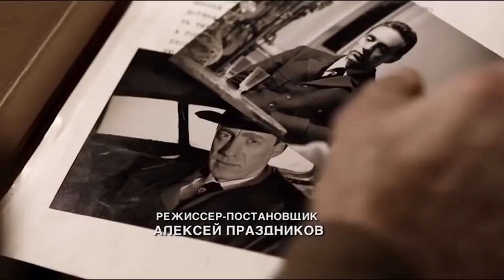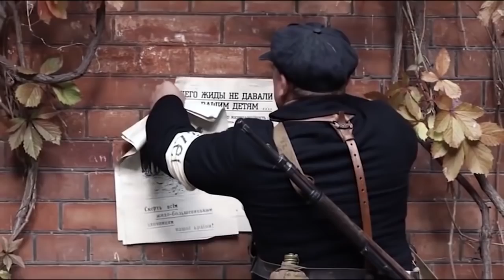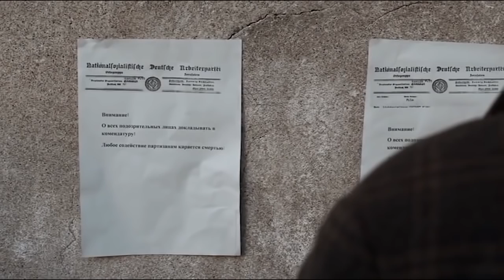СИЛЬНЫЙ ВОЕННЫЙ ФИЛЬМ ¤ РАЗВЕДКА БОЕМ ¤ РУССКИЙ ФИЛЬМ . ФИЛЬМ ВОЙНА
Военные Фильмы 2017 ! Фильмы о Войне ! Фильм в в Хорошем Качестве HD 1080. Фильм Первый Раз Вышел на Экраны в 2017 году. Лучшие Русские Военные Фильмы 2017 года Можете Смотреть на Канале ВОЕННЫЕ ФИЛЬМЫ 2017.
Военные фильмы 2017 ! Фильмы про Войну ! Фильмы 1941-45 !
Страна Россия ! США ! ЮГОСЛАВИЯ ! УКРАИНА !
Жанр: Военные фильмы 2017 ! Фильмы о Войне 2017 ! Фильмы 1941-45 !
Смотрите Новый Военный Фильм о Мировой Войне 2017 года !